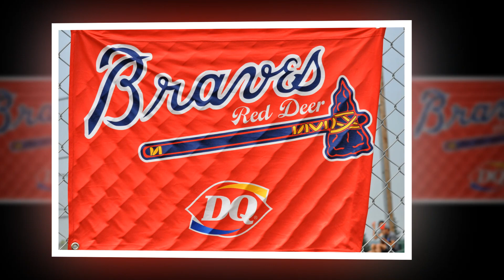Westerns First 48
PeeWee AAA DQ Braves at Westerns in Manitoba